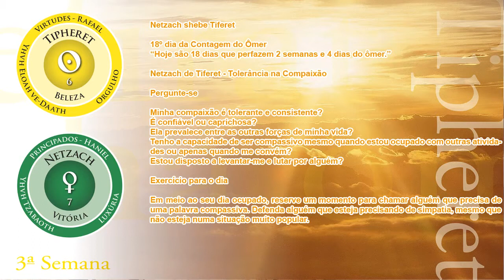Sefirat ha Omer - 18º Dia - Netzach shebe Tiferet